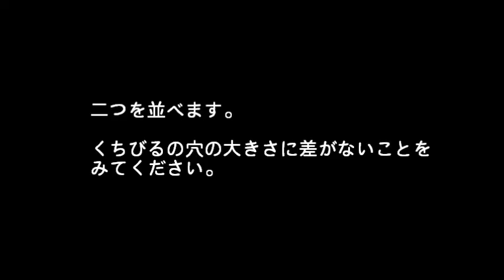薫風之音、鯨岡徹の「僕なりの尺八ワンポイント」～「息を強くする」感覚へのアプローチ～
薫風之音の鯨岡徹の「僕なりの尺八ワンポイント」の連動動画です。
息のスピードのみを上げるという考え方もしっくりきます。
乙音の息のスピードの2倍にすると甲音になるという考え方です。

息を細くする、鋭くする、息の形状を変えることではなく、単純にスピードを考えてみてください。

文章だけではわかりにくい部分を動画にしています。
なので、動画だけではわからないこともおおいので、ぜひブログのほうも見てください。